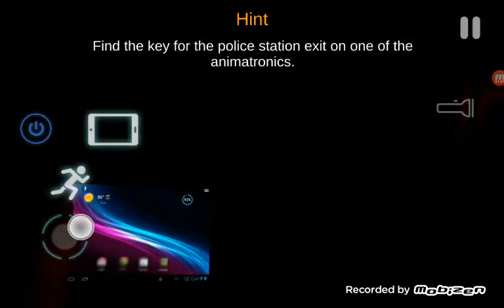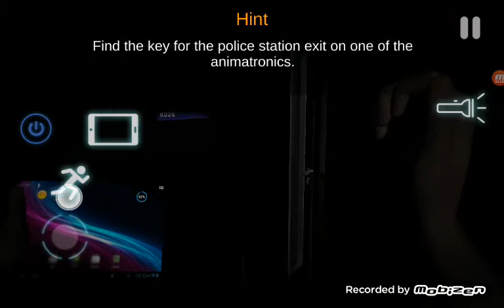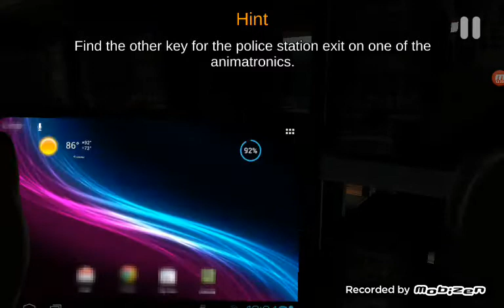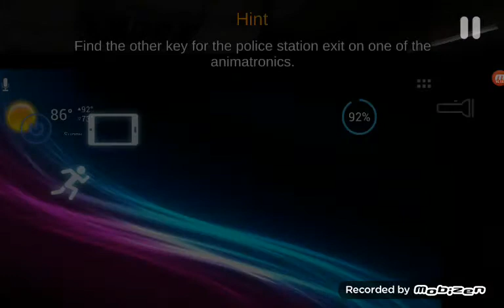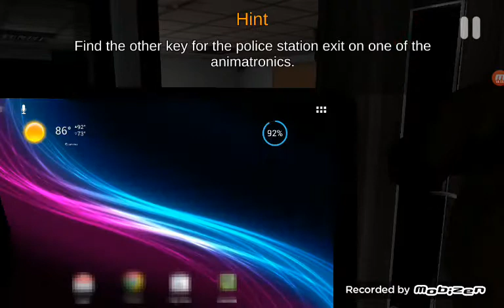Kabhi_Kabhi This game Makes no seance ( ending ) case animatronic anding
Case animatronic
Haroon jadoon